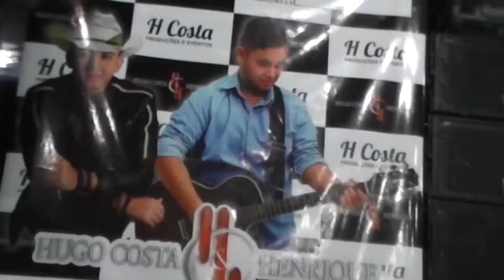HUGO COSTA E HENRIQUE (part. ROMES E CARLINHOS)